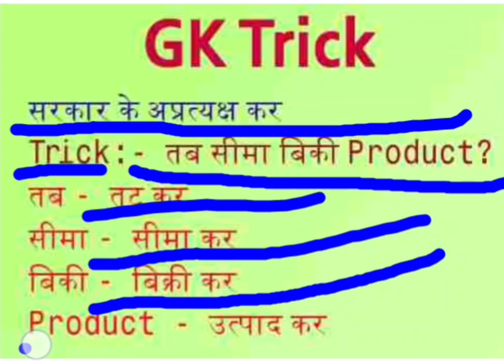Indirect taxes of government सरकार के अप्रत्यक्ष कर#short